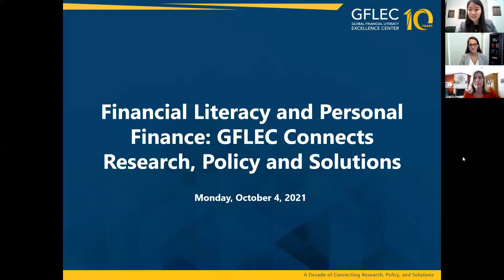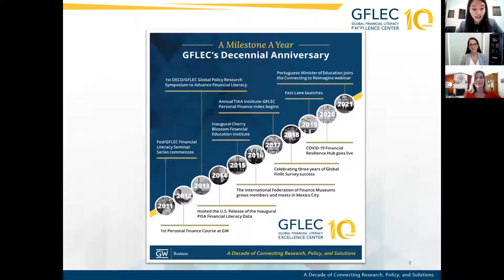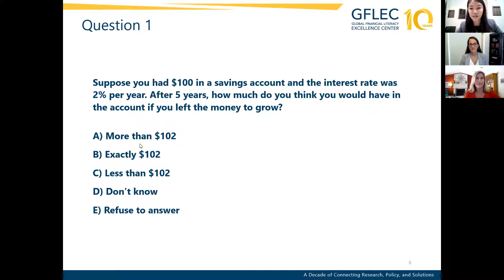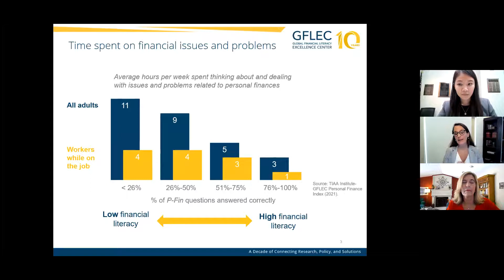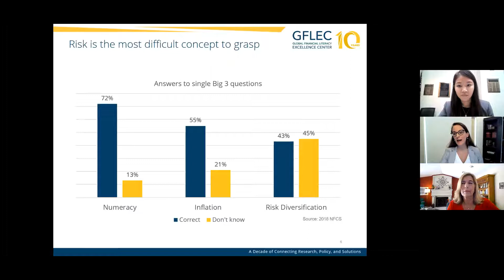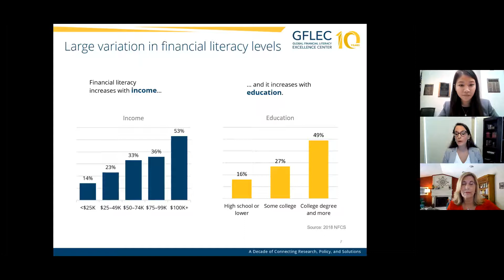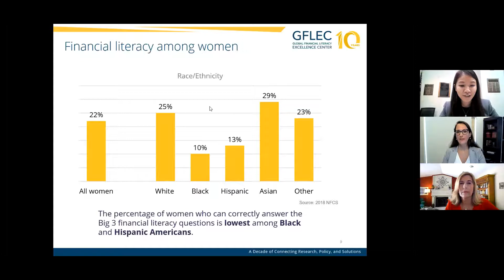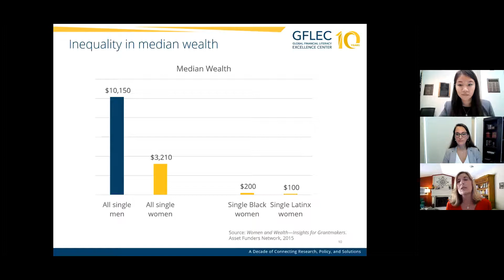Financial Literacy and Personal Finance: GFLEC Connects Research, Policy and Solutions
This webinar, recorded on October 4, 2021, provides a helpful introduction to the state of financial literacy in the US and around the world.